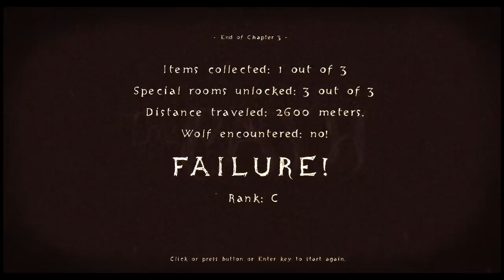Walkthrough: The Path (P27) HD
I'm doing a narrated walkthrough for The Path. Part 27. Full HD Quality.